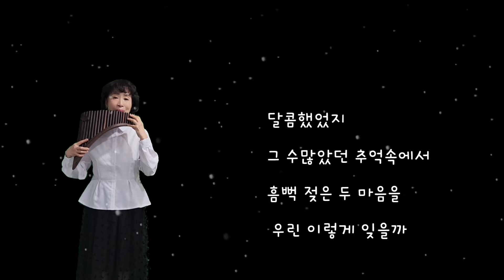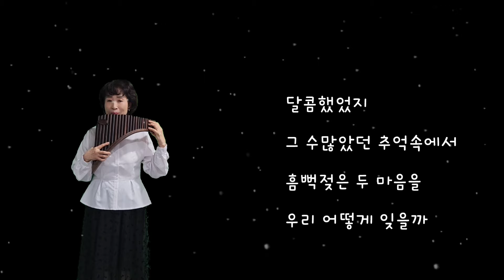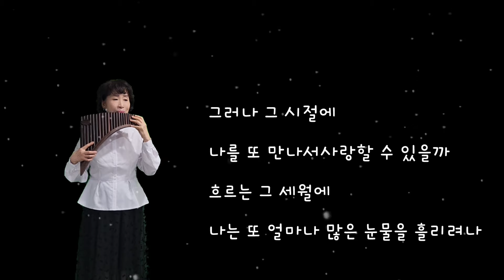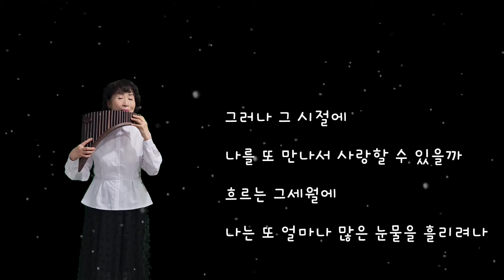슬픈 인연 나미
수기와 함께 떠나는 음악여행